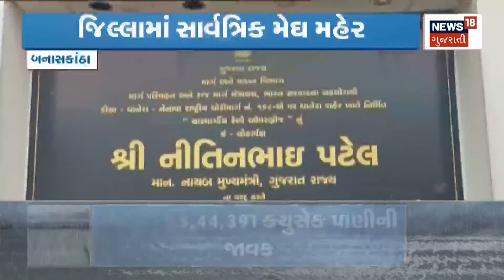Bharuch News : ગામડાઓમાં રસ્તાઓ પર ફરી વળ્યા પાણી | Gujarat Weather News | News18 Gujaratid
Steady rise in Narmada river level.  Water flooded the roads connecting the villages.

Narmada નદીની સપાટીમાં સતત વધારો. ગામડાઓના સંપર્ક કરતા રસ્તાઓ પર ફરી વળ્યું પાણી.n18oc_narmada